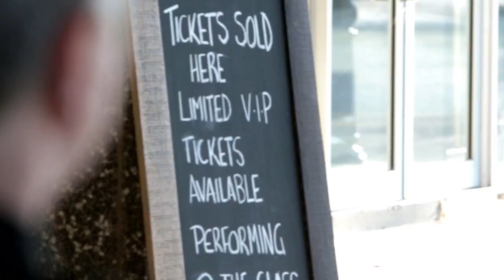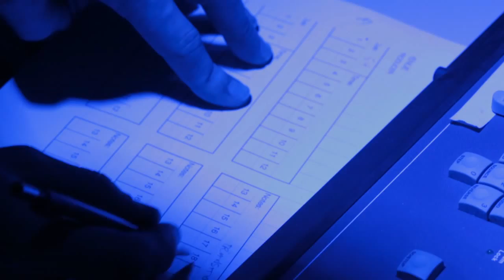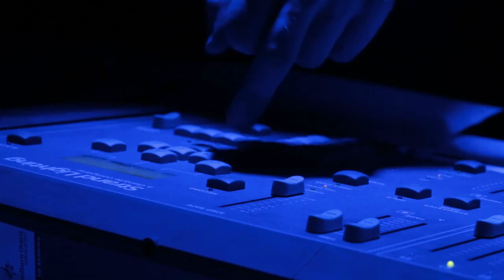Gotafe - Grada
GRADA is the GOTAFE Regional Academy of Dramatic Arts. GRADA's primary role is to audition, select and train students at a tertiary level, preparing them for careers and further training in the theatre and beyond.